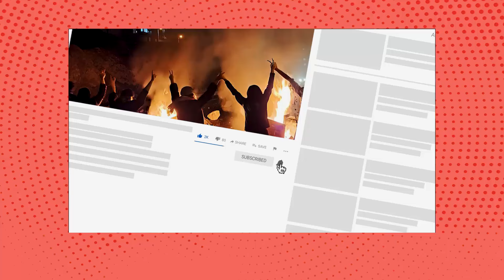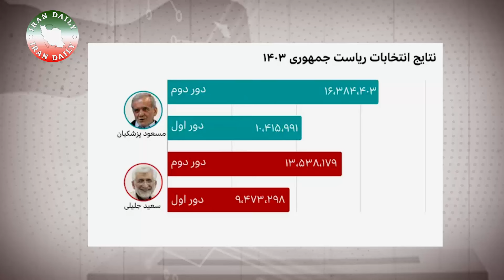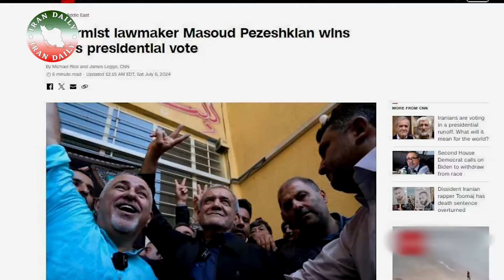لو رفته: پیام مشکوک خامنه‌ای به پوتین!